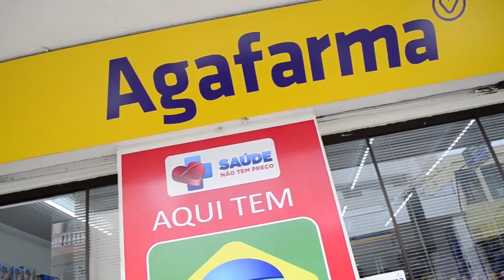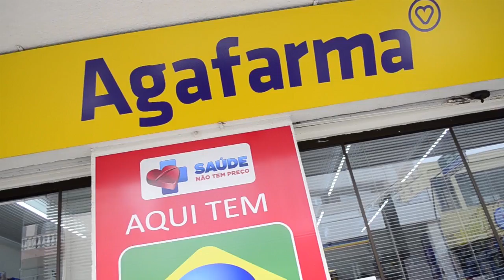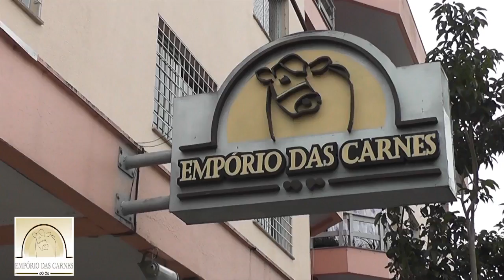O que fizeram os governos no último ano 1ª Edição 17/10/2017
Cidade Aberta, Programa de entrevistas, e debates com convidados.  Apresentação, Leandro Adamatti.
Agora no App “aplicativo” TV CIDADE FARROUPILHA, no Canal 14 da NET em Farroupilha RS, também no FACE, FACEBOOK, Site, Instagram, Twitter, e YouTube.